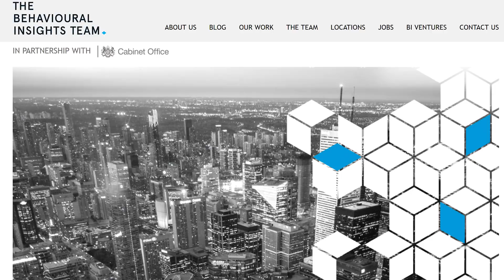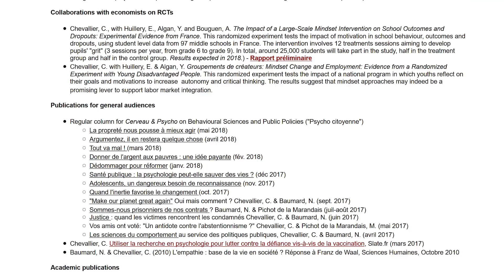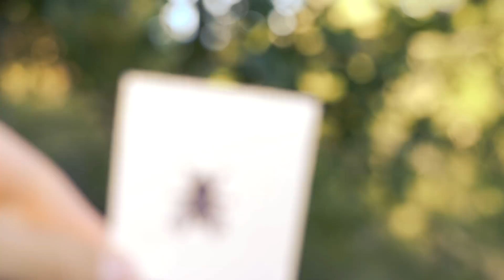Nudge : comment faire pour que votre mec pisse moins à côté ?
Qui a dit que la science était éloignée de nos préoccupations quotidiennes ? Aujourd'hui je vous présente le nudge, directement inspiré des sciences comportementales, peu connu en France, mais probablement plus pour longtemps.

Références :

[3] Inside the Nudge Unit: How small changes can make a big difference. David Halpern
[4] Johnson, Eric J., and Daniel Goldstein. “Do Defaults Save Lives?” Science 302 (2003): 1338–39.
[5]  Ronald W. Gimbel, et al. Presumed Consent and other Predictors of Cadaveric Organ Donation in Europe. Progress in Transplantation Vol 13, Issue 1, pp. 17 - 23
[6] : Hawton, K., Bergen, H., Simkin, S., Dodd, S., Pocock, P., Bernal, W., Gunnell, D. and Kapur, N. (2013) ‘Long term effect of reduced pack sizes of paracetamol on poisoning deaths and liver transplant activity in England and Wales: interrupted time series analyses’. BMJ; 346 doi
[7] Daniel Fernandes, John G. Lynch Jr. , Richard G. Netemeyer (2014) Financial Literacy, Financial Education, and Downstream Financial Behaviors. Management Science.
Benartzi, S. (2012) Save More Tomorrow, Portfolio Publishers.
[8] Milkman, K. L., Minson, J. A., & Volpp, K. G. M. (2014). Holding the Hunger Games Hostage at the Gym: An Evaluation of Temptation Bundling. Management Science, 60(2), 283–299.

Pour en savoir plus sur le nudge:

Bouquin 1
Bouquin 2